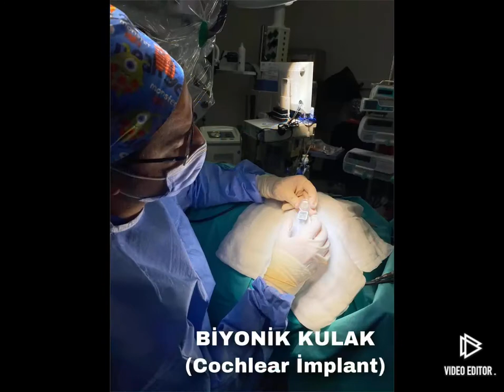Koklear implant operasyonu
Özellikle doğuştan olan çok ileri dereceli işitme kayıplarında (80 desibel ve üzeri) ve sonradan gelişen çok ileri dereceli işitme kayıplarında en iyi tedavi yöntemi koklear implanttır.  Bu hastalar işitme cihazlarından çoğu zaman fayda görmezler. Tam işitemedekileri için konuşma oluşamaz veya oluşsa da düzgün bir konuşma olmaz. yenidoğanlarda yapılan tarama testleri, ABR (BERA) testleri ile işitme kaybı tespit edilebiliyor. Özellikle erken dönemde yapılan implant ameliyatı ile hem duyma normal hale geliyor hem de konuşma yeteneği yaşıtlarıyla aynı düzeyde oluyor.